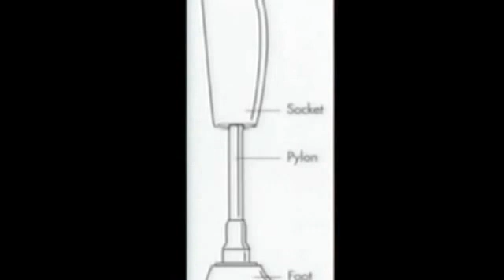Tedx Purdue 2012 - Amanda Schoolcraft "Amaguru"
We are a group of students dedicated to designing, developing, and delivering growable prostheses for Jeanete, a Rwandan girl in need.